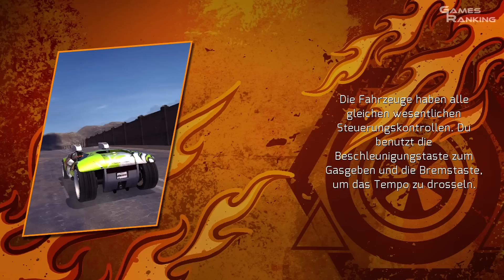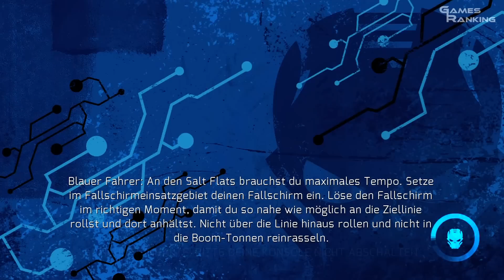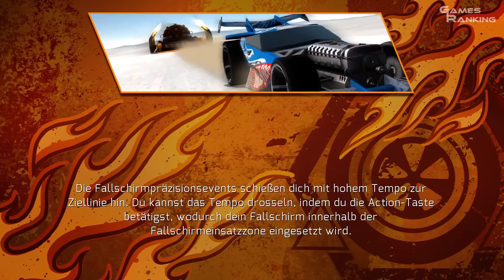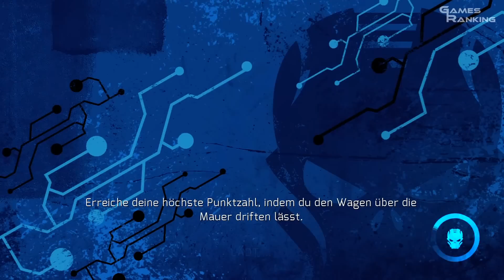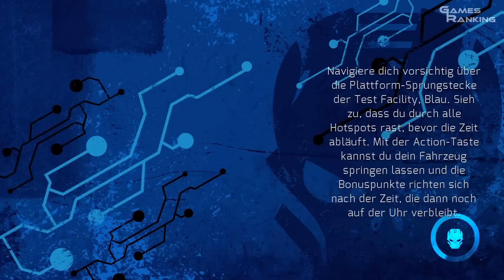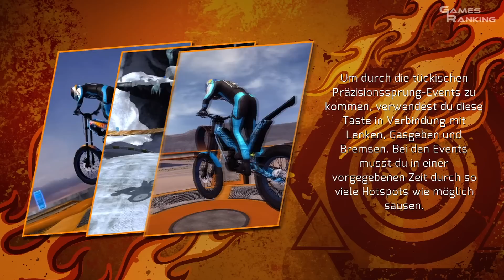Hot Wheels: World's Best Driver - Gameplay - [FULL-HD] [Deutsch] [Xbox 360]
Viel Spaß mit meinem brandneuen Gameplay-Video von Hot Wheels: World's Best Driver

In Hot Wheels: World's Best Driver klemmen sich die Spieler hinter die Steuer cooler Hot Wheels-Flitzer und treten dem berühmten Team Hot Wheels bei. In Hot Wheels -- World's Best Driver bietet zahlreiche einzigartige, actionreiche Herausforderungen mit hohem Wiederspielwert, bei denen die verschiedenen Team Hot Wheels-Fahrstile voll zur Geltung kommen: Das pfeilschnelle Grüne Team bricht sämtliche Geschwindigkeitsrekorde, das Rote Team beherrscht die unglaublichsten Stunts, das Blaue Team ist für seine Hightech-Präzision und das Gelbe Team für seine atemberaubenden Mega-Sprünge bekannt. Um herauszufinden ob sie das Zeug zum besten Rennfahrer der Welt haben, müssen die Spieler alles geben und bis an ihre Grenzen gehen.